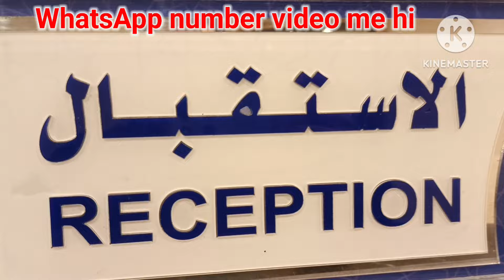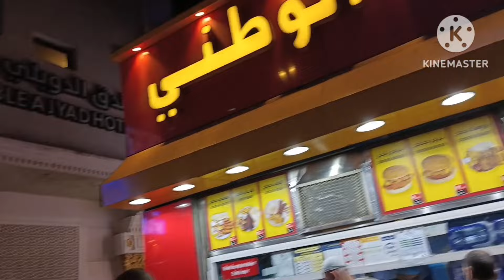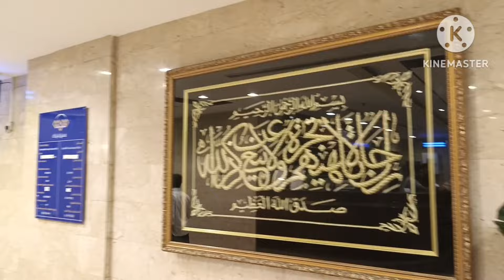hotels near haram makkah | voco hotel makkah | makkah hotel Price | makkah hotel Ibrahim khalil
hotes near haram makkah | voco hotel makkah | makkah hotel Price | makkah hotel

makkah hotel 3 star hotels in makkah | Voco Hotel Makkah | makkah live

makkah hotel 3 star hotels in makkah | Voco Hotel Makkah misfala hotel makkah | mecca sharif hotel

cheap hotels in makkah
budget hotels in makkah
makkah hotels
makkah
makkah hotel
best hotels in makkah
hotels in makkah
five star hotels in makkah
makkah budget hotels
kabootar chowk makkah hotels
sasti shopping in makkah
nearest hotels in makkah
makkah hotels options
best cheap hotels in makkah
makkah ki sasti markets
saste hotel makka
best budget hotels in makkah
nearby hotels in makkah
makkah sasta bazaar
kabootar chowk hotels makkah
makkah
cheapest hotel in makkah
hotel
voco hotel makkah
cheap hotel makkah
makkah hotels near kaaba
makkah hotels near haram
hotels in makkah
hotels near makkah
5 star hotels in paris
3 star hotels in makkah
makkah hotels booking
makkah best hotels
list of hotels in makkah
makkah luxury hotels
budget hotels makkah
holiday inn hotel makkah
royal clock tower makkah hotel
5 star hotel
mecca sharif hotel

🥱Makkah 60 riyal hotel | cheap hotel in makkah near Masjid al-Haram | voco hotel Makkah hotel

🥱makkah 60 riyal hotel | Makka me room kitne ka hi | voco hotel Makkah | Makka Hotel places

Voco Hotel in Makkah | Voco five star ⭐️ economy price | shuttle 24/7

ka hi | Makkah live Makka Sharif | Makka Hotel places

Fundaq Land Premium Hotel Makkah Review - 3 Star Hotels in Makkah

New Zealand rings in 2024 with fireworks and laser display

مباشر || قناة القرآن الكريم Makkah Live

بث مباشر || قناة القرآن الكريم Makkah Live

The official channel of KSA Qur’an TV

🏢 Makka 50 riyal me Hotel👌Makka madina vlog | Makkalivetv | live Makka | Mecca life

🔴 Makkah Live HD | Mecca Live | Makkah Live Today Now 🕋

Makkah Live TV | مكة المكرمة بث مباشر | قناة القرآن الكريم | Live Masjid Al Haram | Makkah Today HD